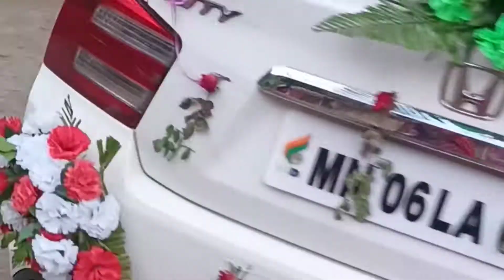ମାଙ୍କ ସାମ୍ନାରେ ବିବାହ ସମ୍ପନ୍ନ 🙏ରାମଚଣ୍ଡୀ ଙ୍କ ଆଶୀର୍ବାଦ ସର୍ବଦା ରହୁ llodia marriage ll marriage